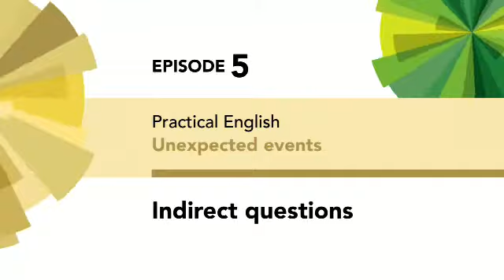ENGLISH FILE Intermediate 4th Edition PE Ep5 Indirect questions